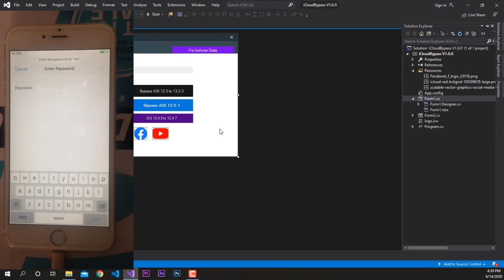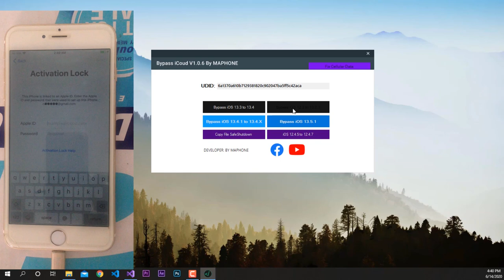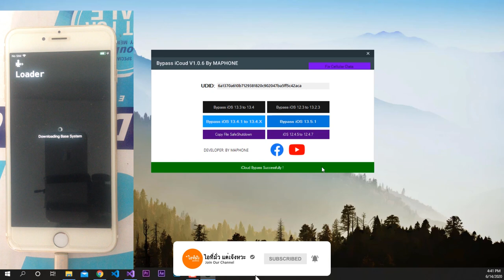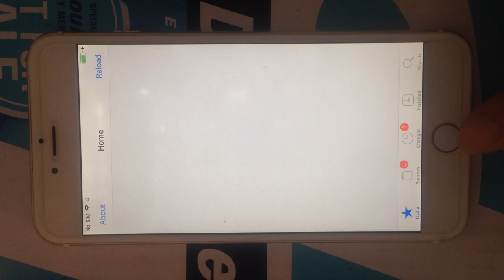iPhone 6 Plus iCloud Bypass iOS 12.4.4 Full Unlock Apple iD!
Full Credit : @ByMAPHONE
Link Download Program Bypass V1.0.4

1. Open Terminal
2.Type: checkra1n   Enter
3. Endjoiy